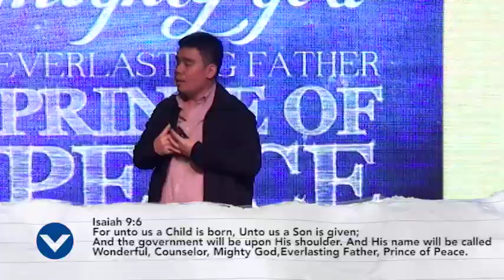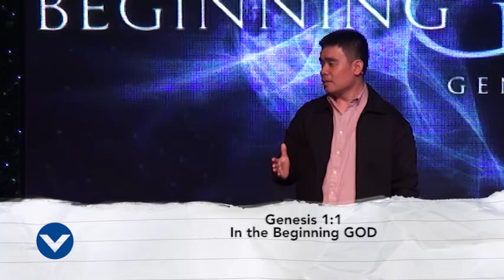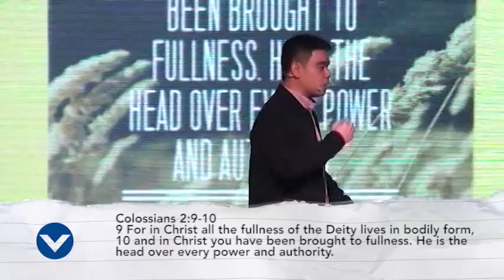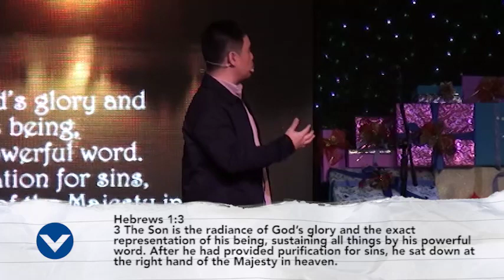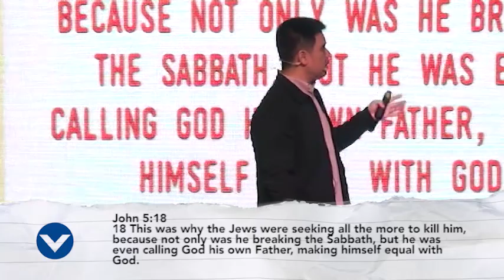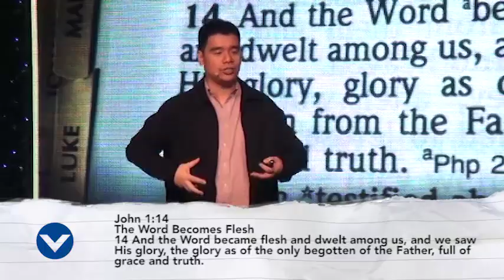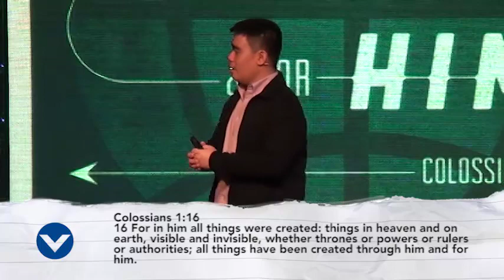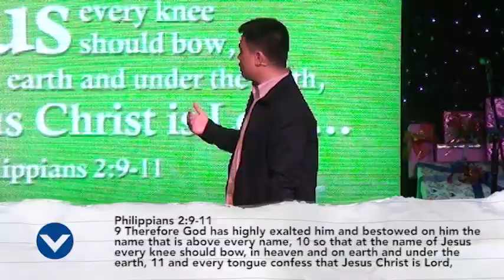Unboxed Week 2: Mighty God - Pastor Dennis Sy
It’s Christmas time once again! Join us this December as we learn more about who Jesus is as our Savior and Lord in our Christmas series, “Unboxed.” After this series, may each of us gain deeper insight on who He is and learn to worship, be grateful for, and walk more closely with Him!

Here is the list of weekly topics:

Week one: Wonderful Counselor
Week two: Mighty God
Week three: Everlasting Father
Week four: Prince of Peace

Use our official hashtag Unboxed, if you’re sharing or tweeting about the “Unboxed” series.